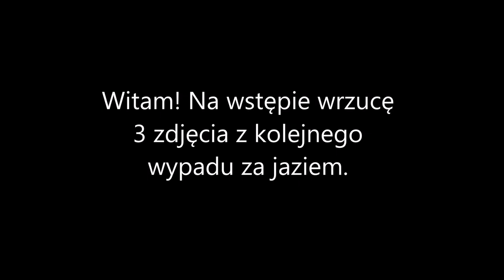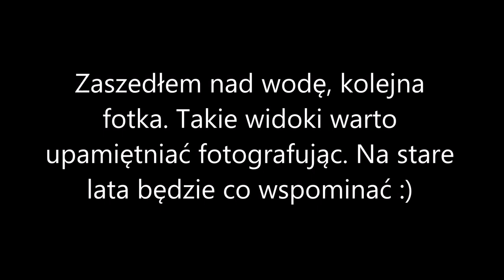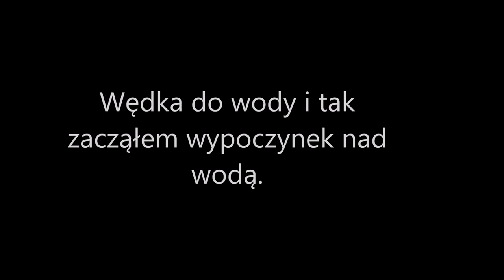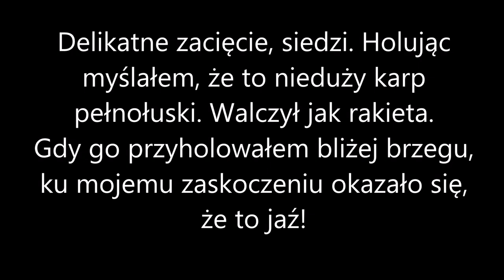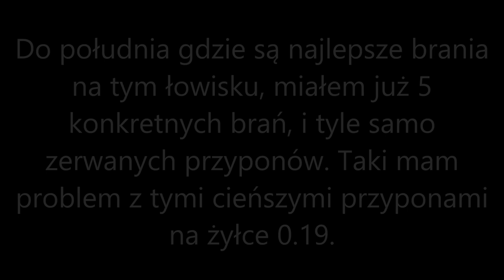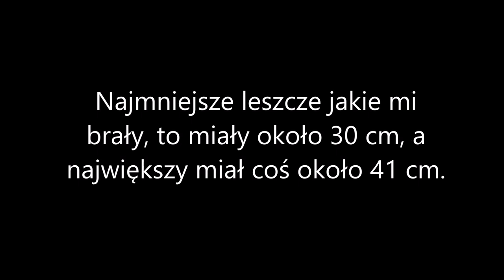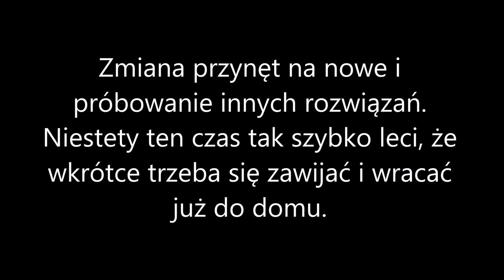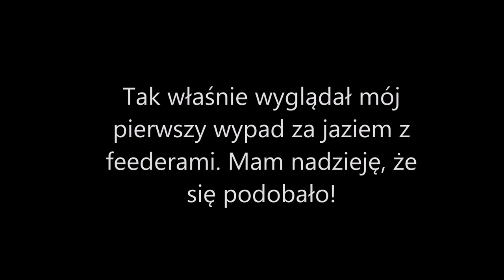8 ZWPP - z feederem za jaziem.